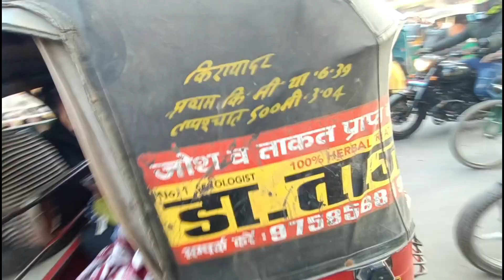Agra mt15 RIDER 🇮🇳 Sunday ride